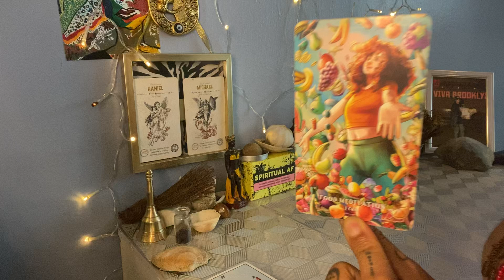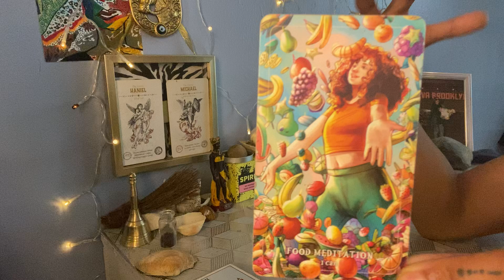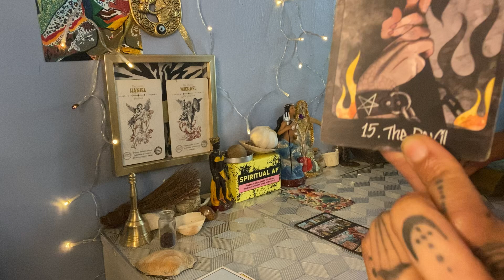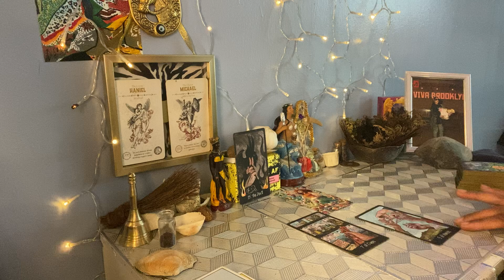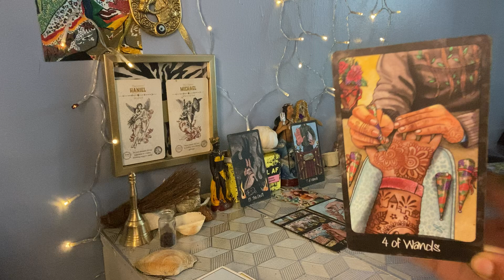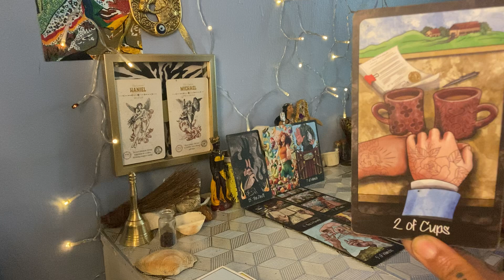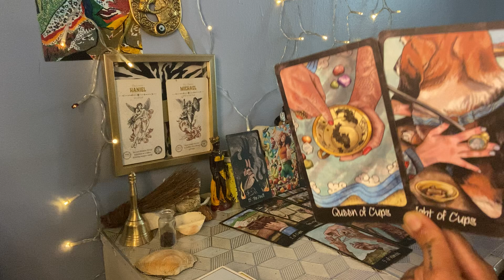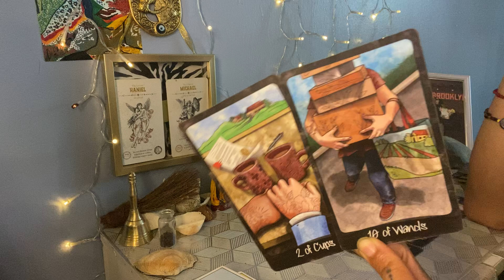“U ARE WHAT U EAT”🙄I DONT REMEMBER YALL EATING A BADDIE WHO’S REALLY FUNNY BUT OK😁😆💅🏼